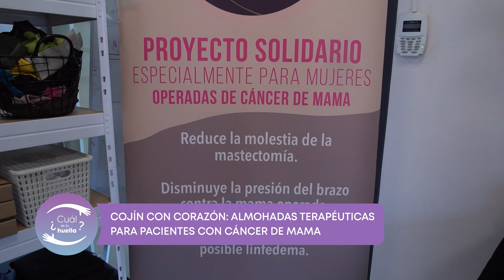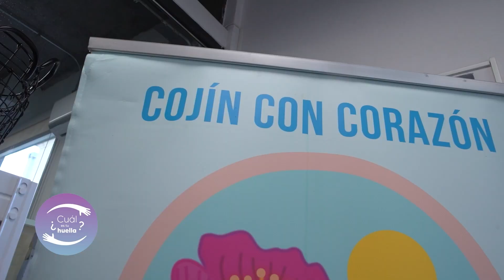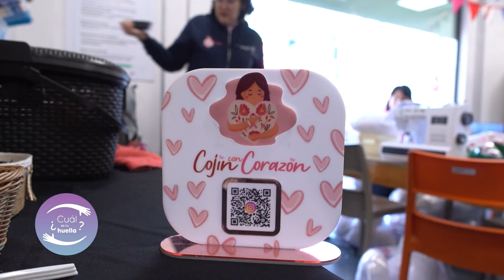Cojín con corazón: almohadas terapéuticas para pacientes con cáncer de mama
La fundación Cojín con Corazón nace en el año 2022. Se dedican a la confección de almohadas terapéuticas para mujeres que han sido operadas de cáncer de mama. Las mujeres colaboradoras de esta iniciativa, a la vez son o fueron pacientes de esta enfermedad.

Este cojín, tiene una forma de corazón, para que las pacientes se puedan colocar el cojín entre la mama operada y el brazo, con el fin de que el brazo esté alejado de la mama y evitando así un fenómeno llamado "linfedema".